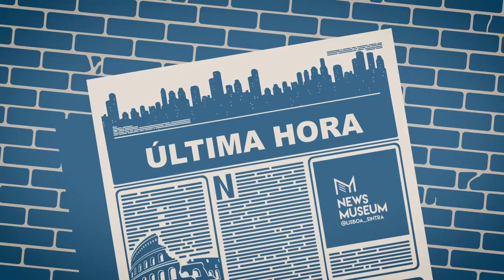News TV - Miguelito - 14/8/2023